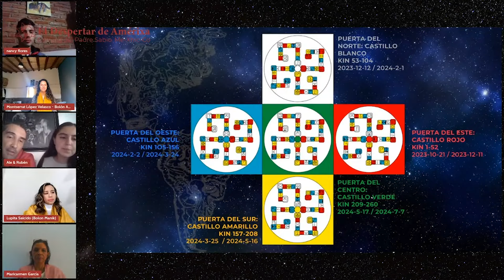Apertura de la puerta del Oeste: ¡Llamado a los 52!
Hoy Serpiente Resonante, compartimos una síntesis del llamado a la puerta del Oeste, para compartir los procesos que ya se abren para quienes elijan responder al llamado ya sea física o energéticamente.
 LLAMADO A LOS 52

PUERTA DEL OESTE

📍MAZATLAN , Sinaloa y
📍LA PAZ, Baja California
     MEXHICCO

📅 1 al 6 de Febrero 2024

Quedan pocos lugares

con Maricarmen

Invitan :
Pilares del Padre Sabio y el Despertar de Amérixha